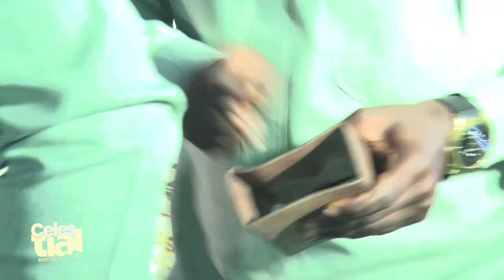Highlife Medley//Celestial Exaltations 2022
CELESTIAL CITY CHOIR
Ahenfo Hen - Yaw Owusu Asiamah
Wakwan Yehu - Osei Boateng
EyE Nyamea - Yaw Owusu Asiamah
Aseda Nka wo Jesus - Patrick Adjei
Yensiden- Macmillan E.K Ofosu
Nyame ye osahen- Kras Arthur
All composers acknowledged

Rasky J production
Video Masters Office